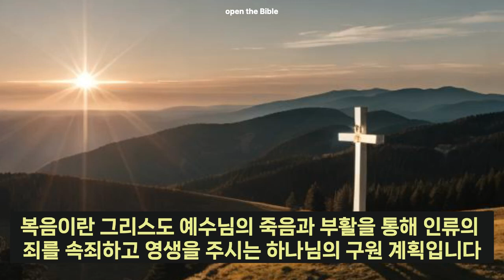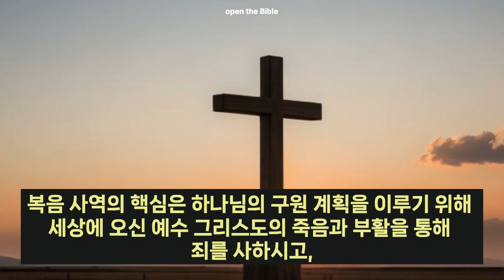믿음의 단상 ㅣ 하나님의 복음 사역(빌립보서 1장 5-6절)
믿음의단상 ㅣ 하나님의 복음 사역(빌립보서 1장 5-6절)
음원출처 : 크리스찬 BGM